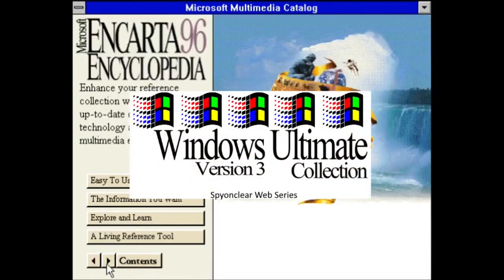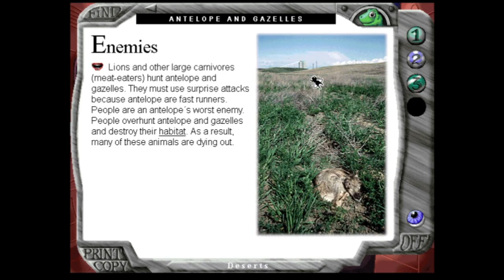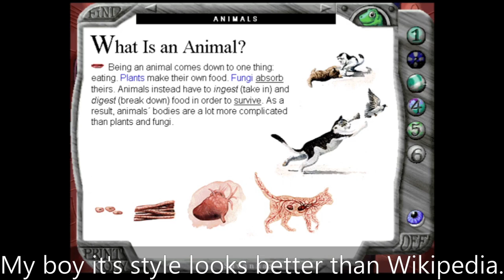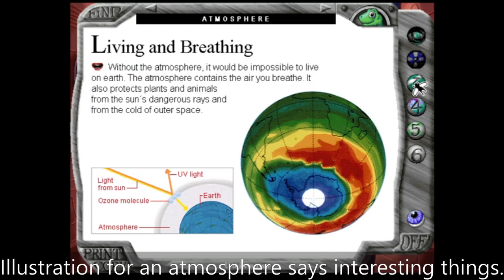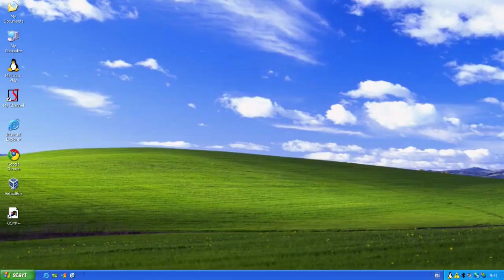Explorapedia || Windows Version 3 Ultimate Collection